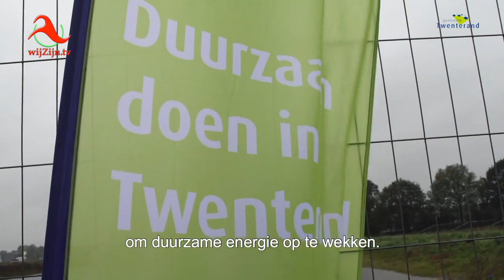Twenterand: DuurzaamDoen in de gemeente Twenterand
Wethouder Martha van Abbema-Wijtsma vertelt over de noodzaak van DuurzaamDoen en dat iedereen zijn steentje bij kan dragen aan een duurzame wereld. Wat doe jij?
en via Internet op alle apparaten op of via Instagram.